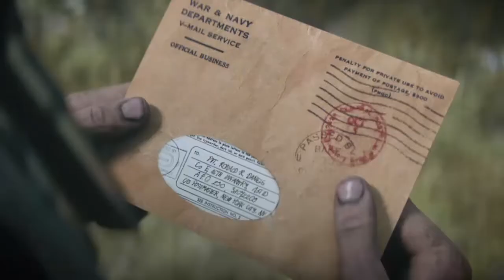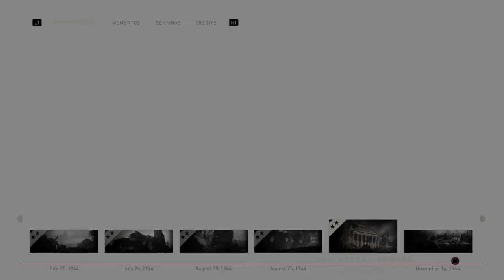SAVING ANNA FROM THE GERMANS EPISODE 4 CAMPAIGN WITH ROLANDO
Wassup guys Ny name is Rolando If you are new make sure you guys hit that sub button if you enjoy any part of my channel feel free to hit that subscribe button!

This is Episode 4 of campaign with Rolando I hope you guys Enjoyed this episode!

Well just follow me @RolandobTv
When you follow me make sure you dm me asking me can you join the group chat And I will Add you in!

Can we hit 10 Likes on this amazing video!? 💥🔥💥